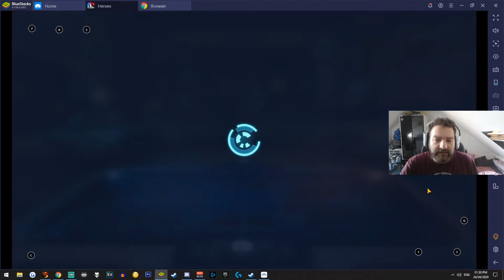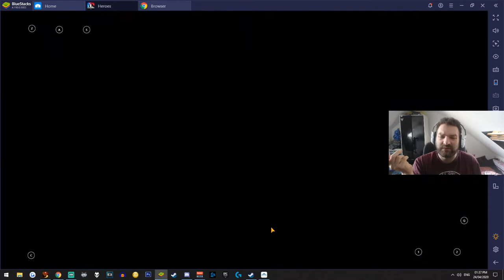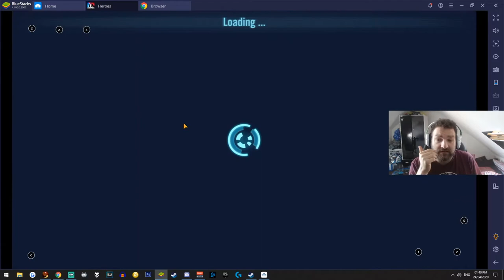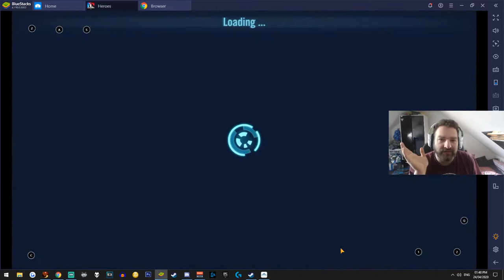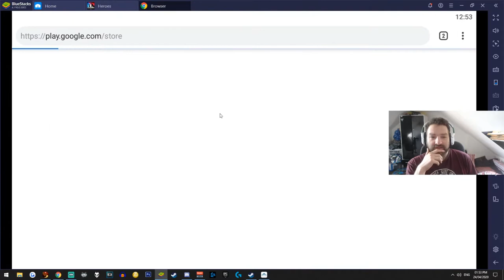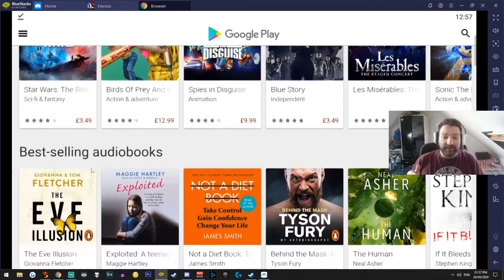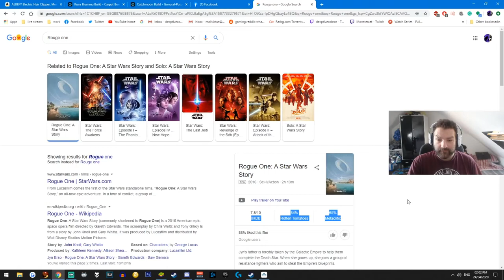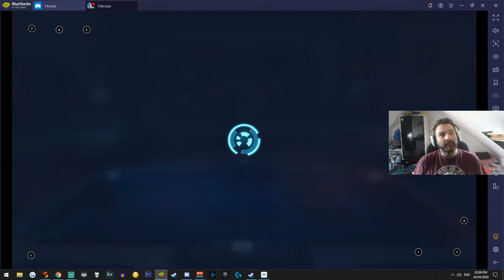[RANT] - CG - Starwars GOH what is Wrong and nothing is right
just my Take on How SAD CG has gotten Lazy and has forgotten its way when it comes to being a DEV sorry for my Curse words but this is How Pissed I am AT CG and its content creators that just KISS there arse 99% of the time and then piss and moan in private.. I am NOT in there partner program and or are part of CG I dont care about CG anymore I used to hell I used to LOVE making content for CG but Now.. F**k them you EARN this Disrespect CG.. you earn the Wrath of Cobra..

you can find me on all social media sites search for Decptivecobra or Malivictus..